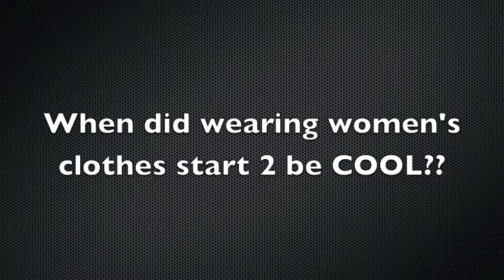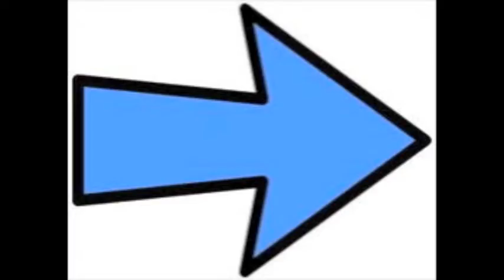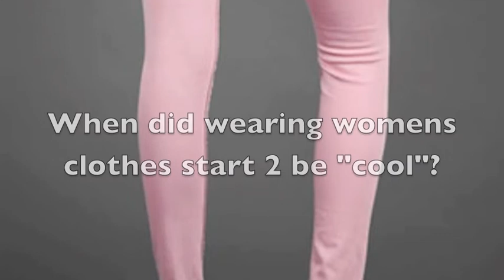Skinny Jeans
Skinny Jeans - Song by HoodRich & E.T. Check it Out!!!